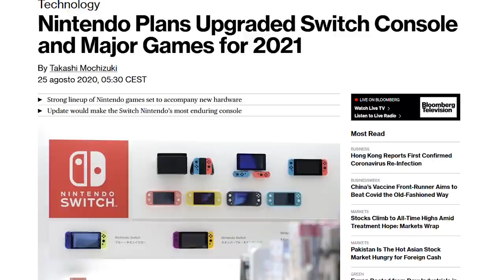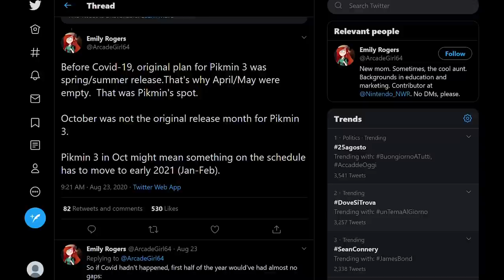Nintendo Switch Pro a inizio 2021 con 4K e NUOVI giochi? [RUMOR/LEAK]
Secondo alcuni recenti rumor, rilanciati anche dall'autorevole portale Bloomberg, Nintendo sarebbe pronta a lanciare sul mercato una revisione potenziata della sua Nintendo Switch a inizio 2021. Con una produzione prevista per la fine del 2020, Nintendo Switch Pro presenterebbe il supporto al 4K, maggiore potenza computazionale e una nuov aline up di titoli pensati per cotnrastare PS5 e Xbox Series X.

Secondo voi vedremo la Switch Pro nel 2021? Che caratteristiche avrà? Vi aspetto nei commenti!

Io sono i Poro Switch, Pro Michele, ciao!